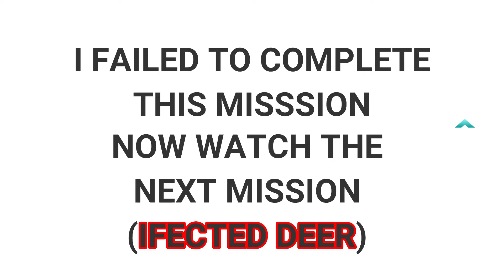Snowy Forest Edge | ArnakWorld | Last Day on Earth: Survival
In This Video I Visit Snowy Forest Edge(Last Day on Earth: Survival) Zone Two Time And Killl One Infected Deer And One Young Bear. I Waste Many Gun's For This Video. I Hope You All Like This..